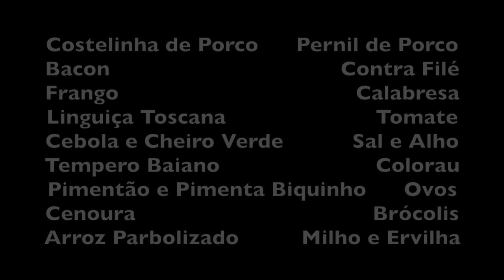PAELLA NA CASA DA ALEXANDRINA